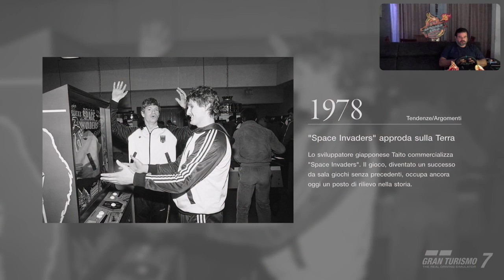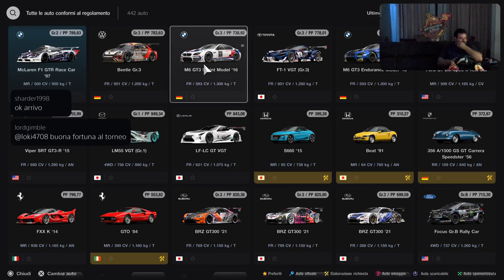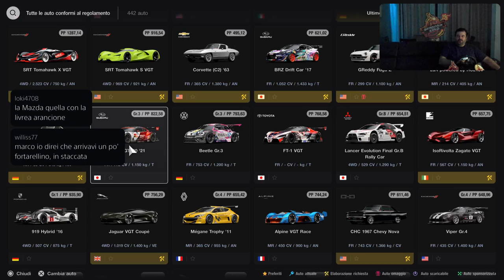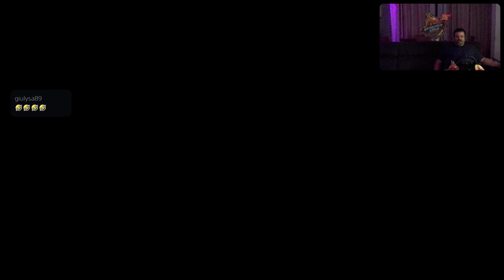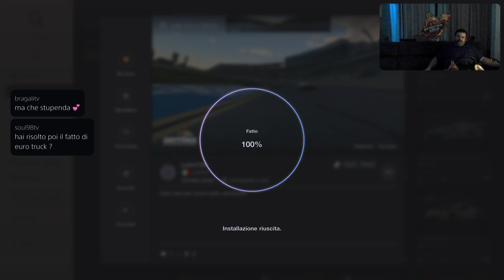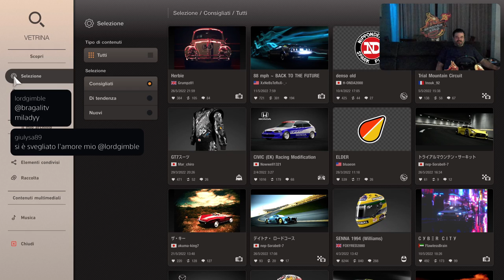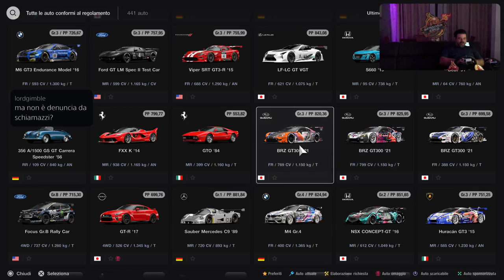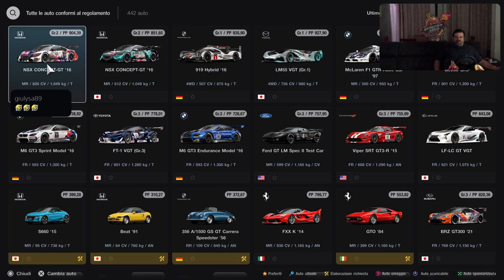Gran Turismo 7 [PS5-ITa] Splendido GT7 - Marcodrums Games - in Live 4/6/22